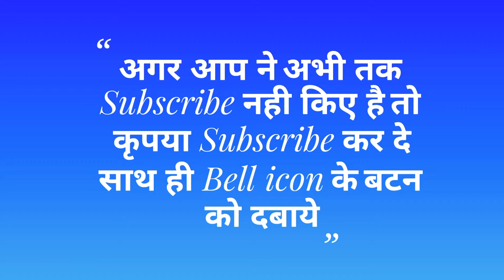🆕आर कि होइलो रे आमार घरेर दशा ...रासलीला 💥Rasleela 💃Rasik Sevaram mahto JHOOM MKS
कृपया Re upload ना करे
धन्यवाद

जोहार 🙏 🙏 🙏

             झूमर सँगीत  प्रेमी  साथियो से नम्र निवेदन है कि

धन्यवाद
             जय गराम